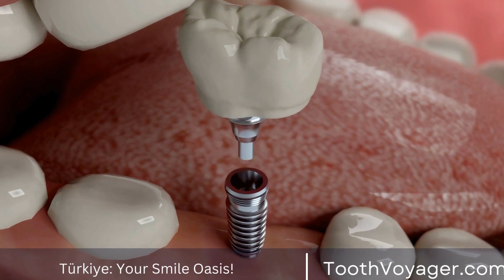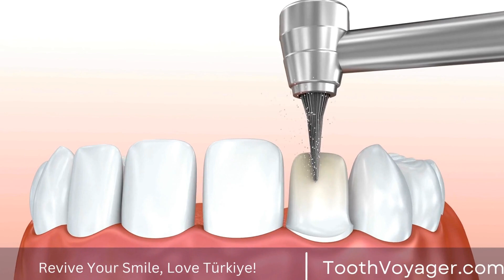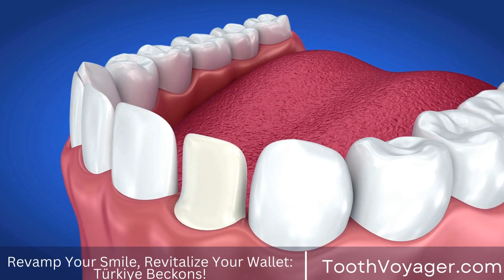Understanding Gum Disease: How Can You Prevent It? - What Are the Best Ways to Keep Your Gums Heal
Telegram Gum disease, or periodontal disease, is a common condition that affects the gums and the bones supporting the teeth. It is caused by bacteria in plaque, which is a sticky film that accumulates around the teeth. If left untreated, gum disease can lead to serious oral health issues, such as tooth loss and bone damage. Regular brushing, flossing, and dental check-ups can help prevent gum disease and maintain good oral hygiene. If you experience symptoms of gum disease, such as swollen or bleeding gums, it's important to seek treatment from a dental professional.